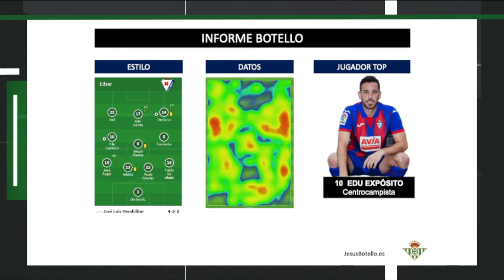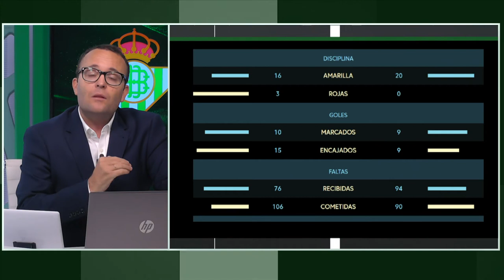Informe Botello del Eibar. Primera vuelta 19-20